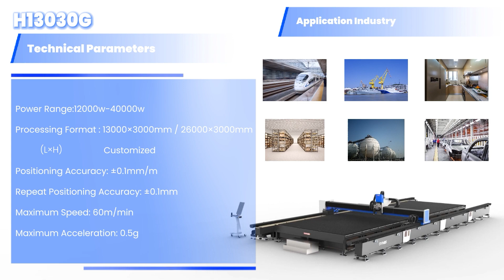Fiber laser sheet cutter(H13030G model)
Model: H13030G
Power: 6000W-30000W
Material: stainless, carbon steel, aluminum, galvanized sheet, all kind of metal
Option: Bevel cut
Phone/Whatsapp/Line/Zalo: 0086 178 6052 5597